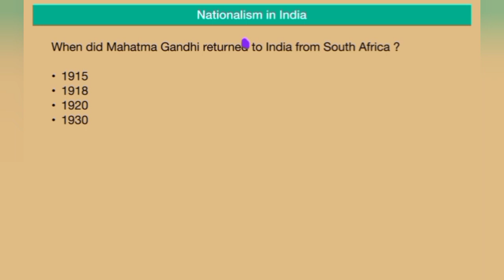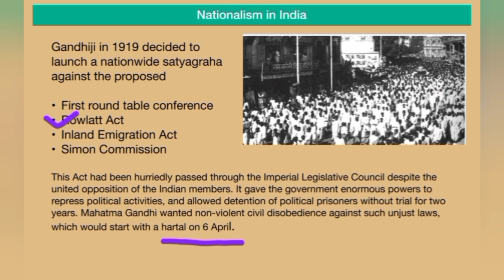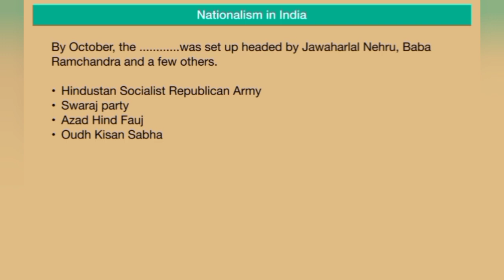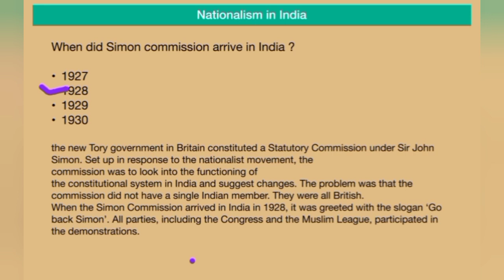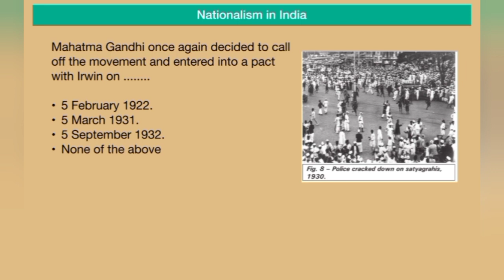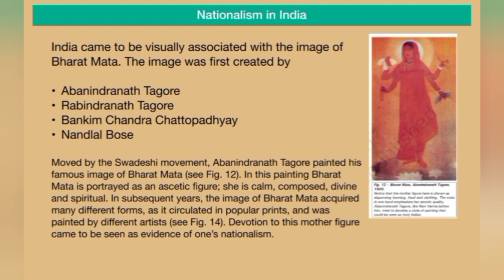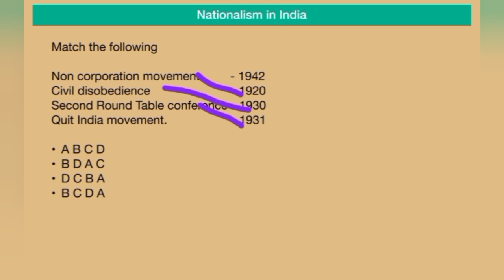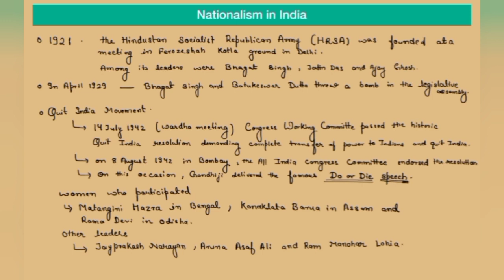NCERT Class 10 History Chapter 2 - Nationalism In India - MCQs with solutions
class 10th history ,Nationalism In India chapter - MCQs with solutions analysis and explanation from examination point of view